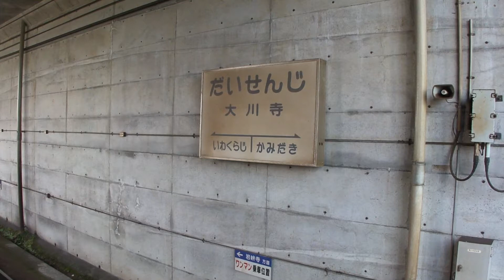冨山地方鉄道大川寺駅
2012年8月3日（金）朝、寺家木工舎OBのMさんの家を辞し、歩いて数分のところにある冨山地方鉄道大川寺駅から電車で富山駅に向かいました。
駅のすぐ横には暴れ川で有名な常願寺川が流れ、農業用水路も近かったので、Mさんの家では水の音があふれていました。